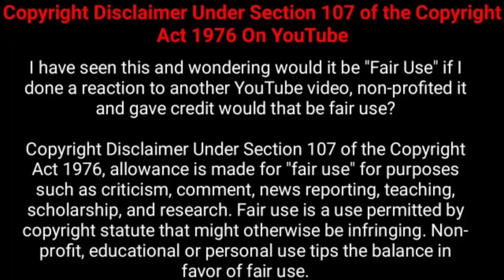Bharathi Kannamma Comedy In Tamil / Poomari Comedy / Yes Tamil Cartoon